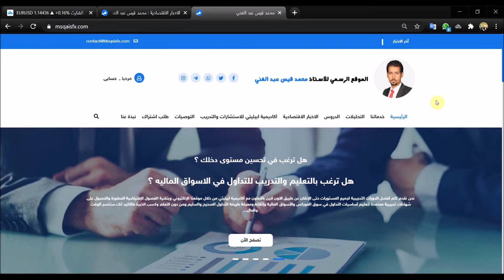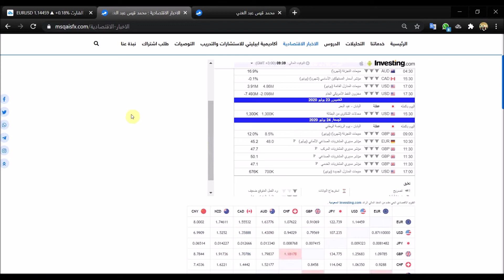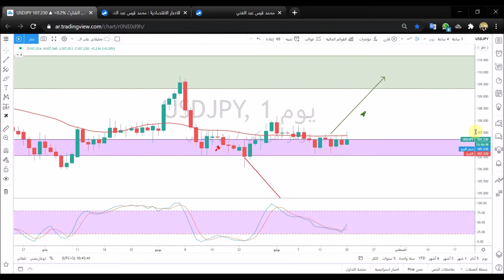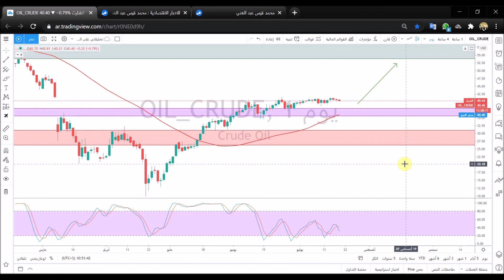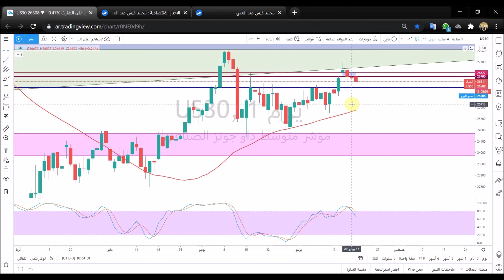التحليل الفني الاسبوعي للعملات والسلع والمؤشرات مع أ / محمد قيس عبدالغني -20/7/2020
حسابي على تويتر :
تفاصيل فيديو التحليل الفني بالوقت :
0:20 فقرة أهم البيانات الاقتصادية
3:57 فقرة تحليل زوج EURUSD
6:45 فقرة تحليل زوج GBPUSD
8:15 فقرة تحليل زوج USDJPY
9:30 فقرة تحليل زوج USDCAD
10:20 فقرة تحليل زوج USDCHF
11:22 فقرة تحليل زوج GBPJPY
12:15 فقرة تحليل زوج USDTRY
13:53 فقرة تحليل الذهب
15:25 فقرة تحليل النفط
16:30 فقرة تحليل مؤشر الداوجونز